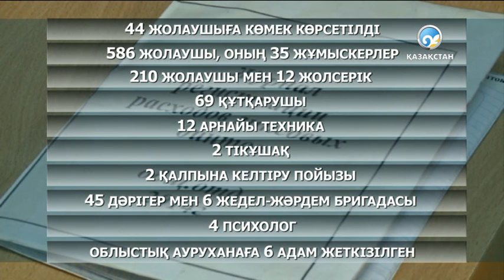«Атырау-Алматы» пойызының вагондары рельстен шығып кетті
Теміржол апатына не себеп болғаны бір аптадан соң белгілі болады.